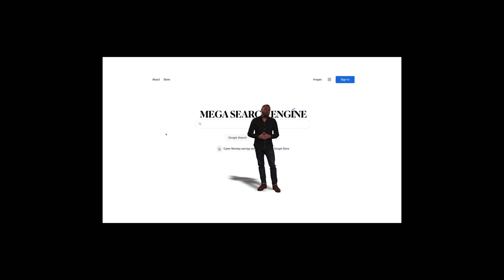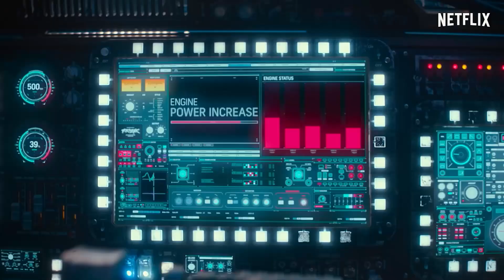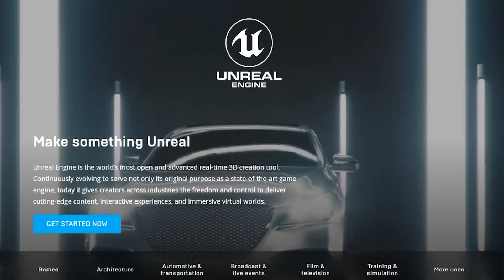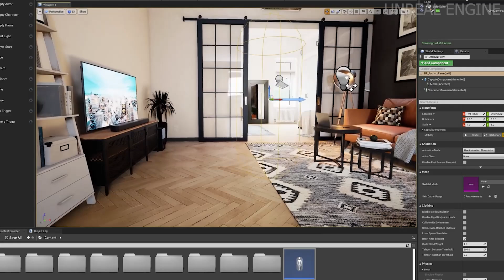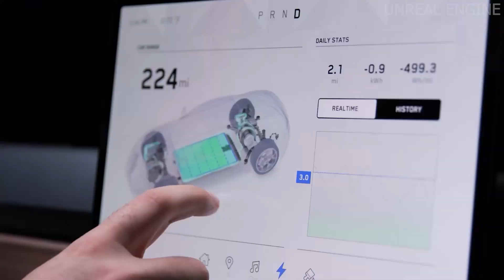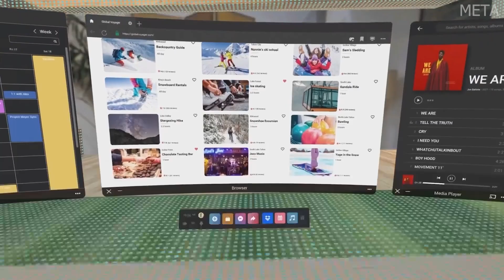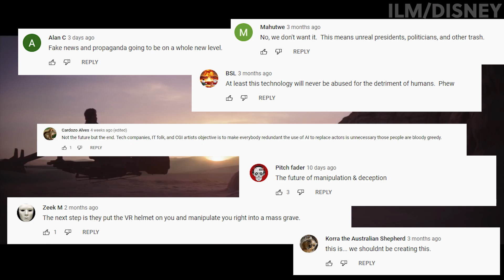What is THE METAVERSE?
We explain what is the metaverse, the technology that's building it, and different uses cases that could work. Using Unreal Engine 5 movies like The Mandolorian and in games like The Matrix Resurrections and building their own Metaverses. And with Metahumans, people will be able to recreate an exact replica of themselves for the digital world.

Timeline:
0:00-1:24 - What is the Metaverse?
1:24-2:40 - Unreal Engine 5 in Movies and Gaming
2:40-5:30 - Use Cases for the Metaverse
5:30-6:35 - How far away is the Metaverse?
6:35-7:48 - The Risks of the Digital World